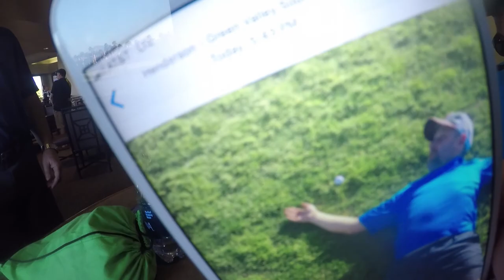Art Collab - Steve Barton Episode 13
Steve Barton Episode 13